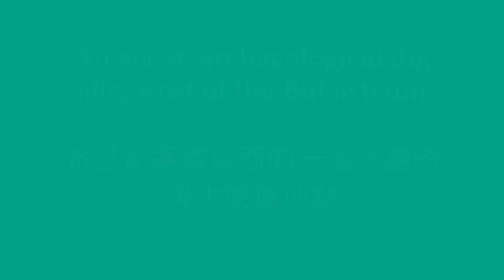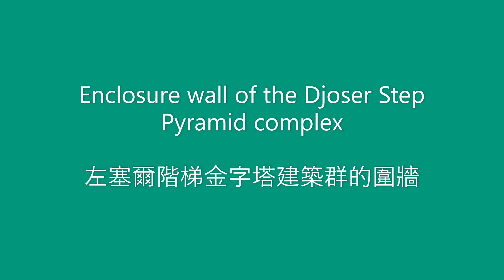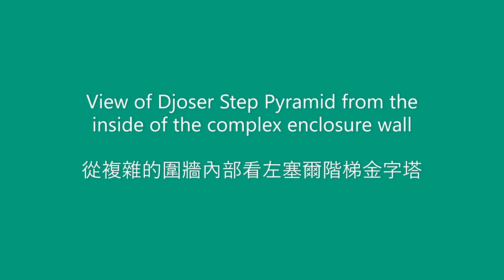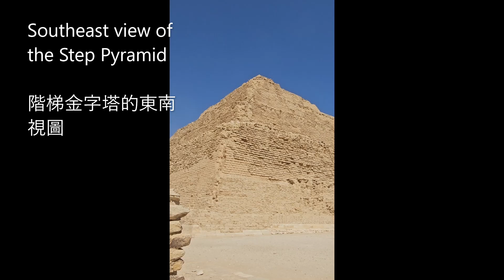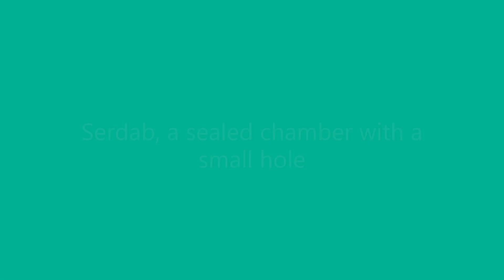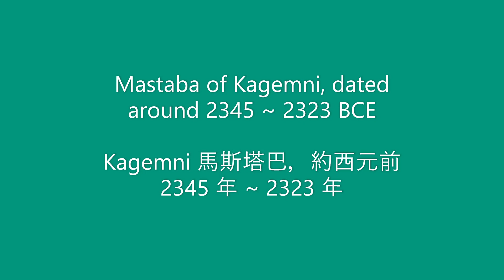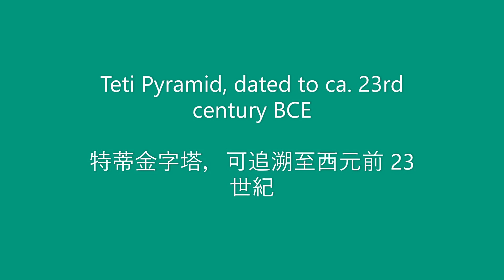Necropolis of Sakkara (薩卡拉墓地)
The Necropolis of Sakkara (also known as Saqqara) was ancient burial grounds of Egyptian royalty, serving as the necropolis for the ancient Egyptian capital, Memphis. It is home to the Step Pyramid of Djoser, (the oldest pyramid and also the oldest cut stone building in the world), as well as a fascinating array of mastaba tombs and Old Kingdom and New Kingdom tombs. Saqqara is still an active archaeological dig site, with regularly discovering new tombs.

Timestamp:
00:07 An active archaeological dig site, west of the Bubasteum (布巴斯泰姆以西的一個活躍的考古挖掘地點)

00:47 View of Djoser Step Pyramid from the outside of the complex enclosure wall (從複雜的圍牆外側看左塞爾階梯金字塔)

01:49 Enclosure wall of the Djoser Step Pyramid complex (左塞爾階梯金字塔建築群的圍牆)

02:24 Colonnade corridor, 20 pairs of columns flanking the walkway (柱廊走廊，走道兩側有 20 對柱子)

02:52 View of Djoser Step Pyramid from the inside of the complex enclosure wall (從複雜的圍牆內部看左塞爾階梯金字塔)

04:15 Heb Sed Court for an important and ancient royal ritual (Heb Sed Court 舉辦重要而古老的皇家儀式)

04:52 Serdab, a sealed chamber with a small hole (薩爾達布一個帶有小孔的密封室)

05:06 Northern entrance to the interior of the Step Pyramid (階梯金字塔內部的北入口)

05:20 Mastaba of Kagemni, dated around 2345 ~ 2323 BCE (Kagemni 馬斯塔巴，約西元前 2345 年 ~ 2323 年)

06:50 Teti Pyramid, dated to ca. 23rd century BCE (特蒂金字塔，可追溯至西元前 23 世紀)